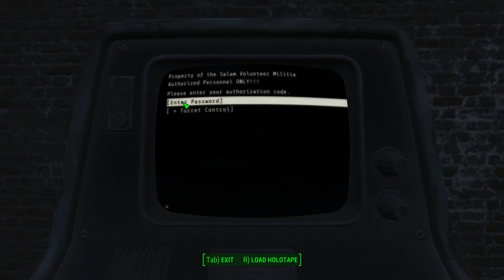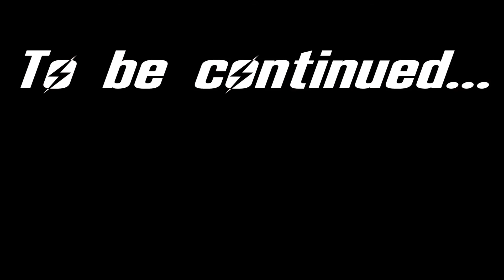FALLOUT 4 | E46 | "The Museum of Witchcraft..."